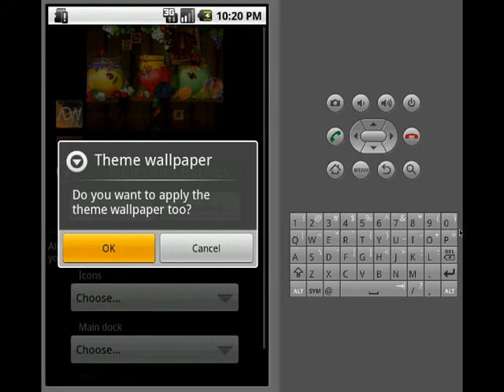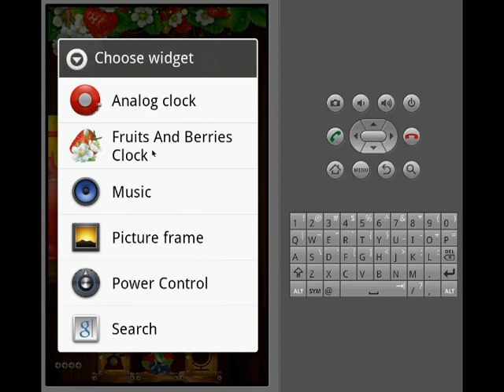Android: ADWTheme Fruits and Berries